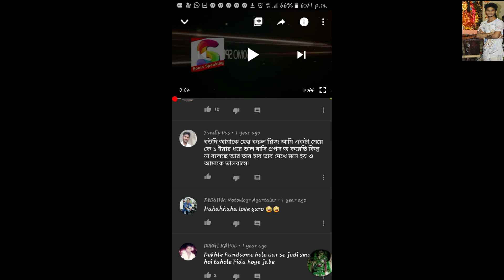meyapotanortipsbangla rost video কীভাবে মেয়ে পটাবেন rost /meya girls propose tips roast video😘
meya potanor tips banglameya potanor tips bangla rost video কীভাবে মেয়ে পটাবেন rost /meya /😘😘😘😘😘
এই video ta দেখলে আপনি মেয়ে পটাতে পারবেন 😀😀😀😀😀😀😀😀😀😀😀😀😀😀😀😀😀
Rost video